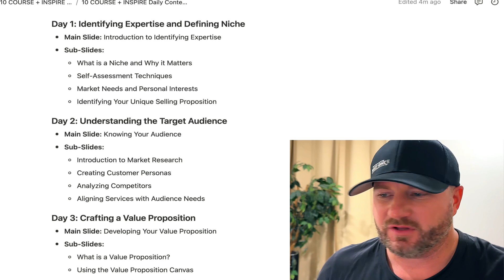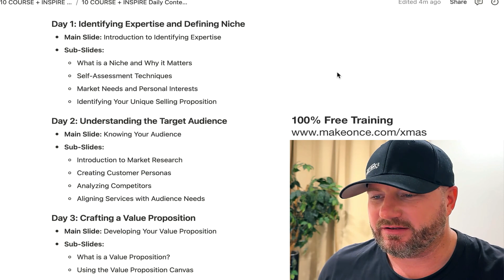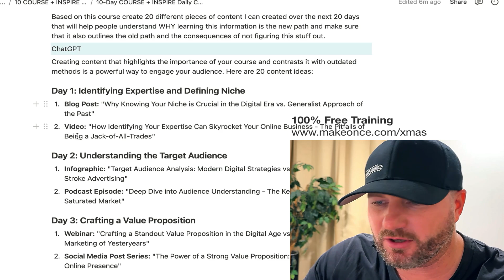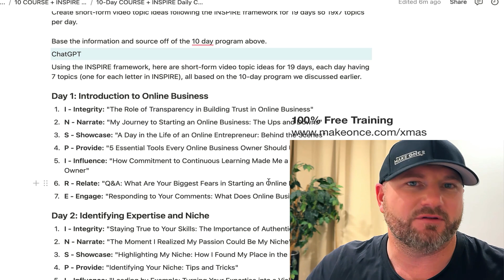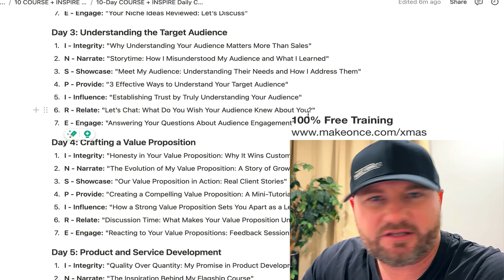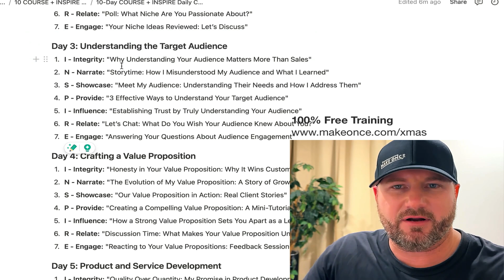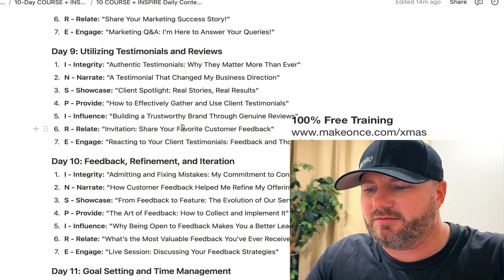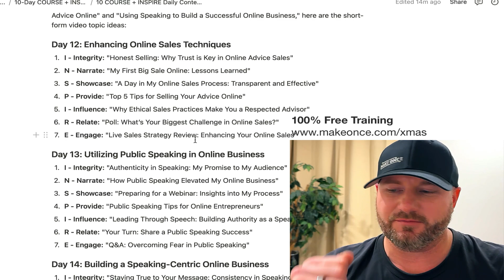Master Daily Content Creation: 8 Min Guide for Endless Traffic & Leads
Create Your Best Content Faster: Let AI Voice Ask You Questions so You Can Create Authentic Content That Turns Strangers into High-Value Leads and Sales.

Transform your expertise into engaging content using this simple ChatGPT 🤖 Voice PromptFlow System tailored for health, wealth, and relationships coaches and course creators.

Never struggle with content creation again—get personalized questions based on your niche.